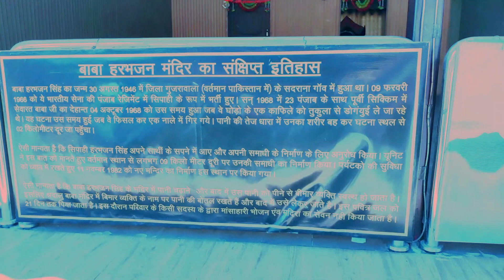"Changu Lake & Baba Harbhajan Singh Temple":-Serenity and Spirituality 🏝️🏔️🌱🗻🛕🏔️🌈🪴🌲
Welcome to a serene and spiritually uplifting journey as we explore the enchanting beauty of Changu Lake and the revered Baba Harbhajan Singh Temple. 🏞️🕉️

Join us as we embark on a breathtaking adventure to one of the most tranquil and picturesque destinations in the world. Nestled amidst the majestic Himalayas, Changu Lake, also known as Tsomgo Lake, captivates every soul that sets foot on its shores. Our video takes you on a mesmerizing tour of this pristine glacial lake, its crystal-clear waters reflecting the towering mountains that surround it, creating a sight to behold. 🏔️💧

But our voyage doesn't end there. Prepare to delve into the realm of spirituality as we pay homage to the legendary Baba Harbhajan Singh at his sacred temple. Learn about the incredible story behind this revered Indian army soldier who continues to inspire devotion and faith even after his passing. 🙏🇮🇳

While basking in the tranquility of the surroundings, we'll also uncover the unique cultural significance of the Baba Harbhajan Singh Temple, witnessing devotees offering prayers and seeking blessings. The aura of serenity combined with the spiritual energy of this place will leave you feeling deeply moved and at peace. 🕊️🕌

So, if you're seeking an escape from the mundane and wish to experience the harmony of nature and spirituality, this video is a must-watch! Join us on this soul-stirring adventure to Changu Lake and Baba Harbhajan Singh Temple, where tranquility meets divinity, and the heart finds solace. 🌟🔔